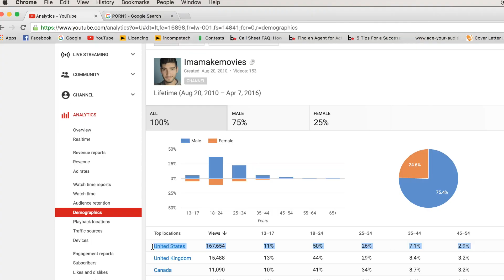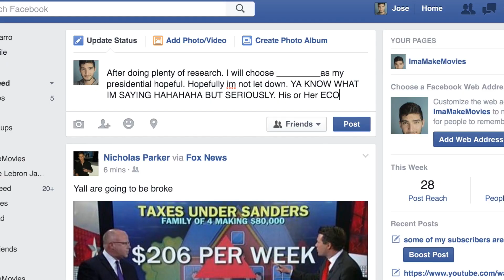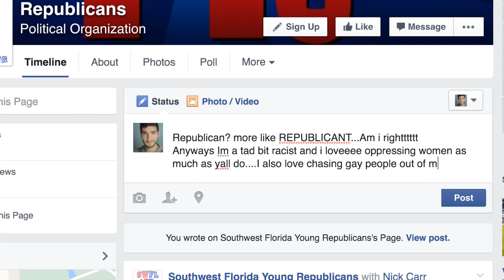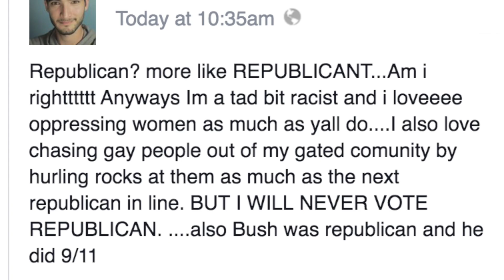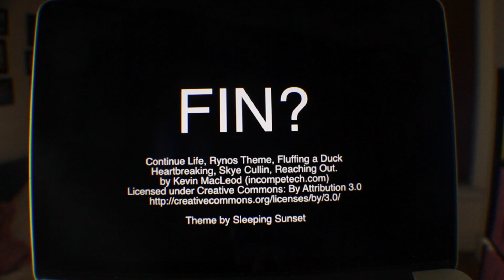Talking Politics Online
With the presidential election upon us (in a couple of months) I thought I might as well teach you how to properly talk politics online.
This will totally be educational

Follow ERIK who influenced this video heavily